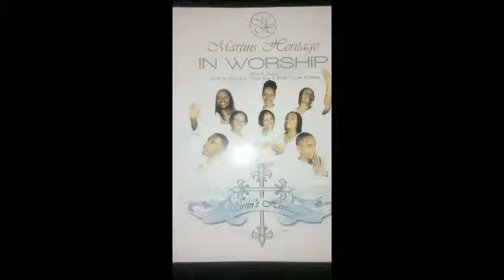Martins Heritage-The Presence Of The King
Martins Heritage